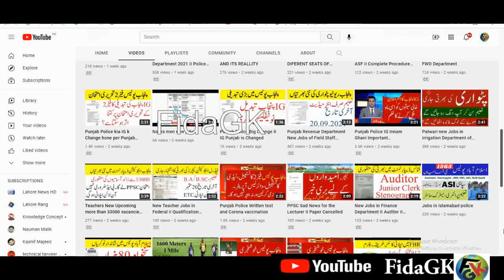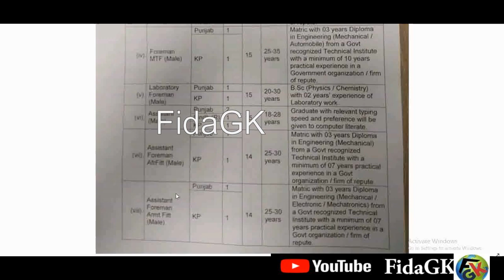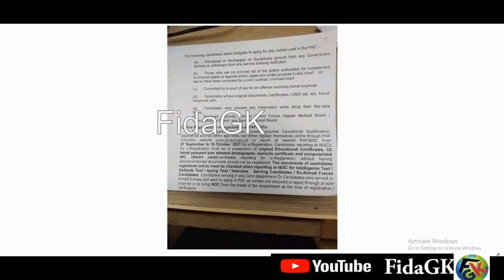Pakistan Air Force Jobs II Free Online Apply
Features:

✔ Daily updates.
✔ Read Comments.

Others)

Job categories:
- Government jobs
- Private job
- Online job
- Teaching job
- Graduation job
- A Level O Level jobs
- Matric jobs
- Store keeper jobs
- Government job
- Engineering
- Bank job
- Administration jobs
- Sales & Marketing
- Finance Jobs
- Accounts Jobs
- Army Jobs
- HR Jobs